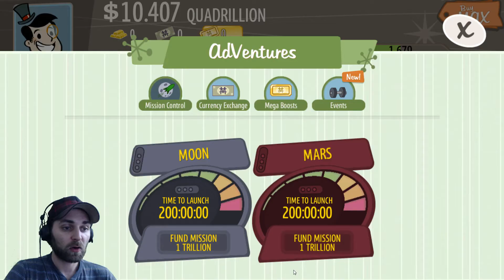Adventure Capitalist - Episode 8 - Gameplay/Walkthrough w/facecam!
Welcome to Adventure Capitalist! Give me your tips and tricks and help us through this walkthrough! How much money will we make?!

Leave a "Like" if you want more episodes!

AdVenture Capitalist is the world’s greatest capitalism simulator. Start with a humble lemonade stand, and squeeze your way to total fiscal domination! Earn ridiculous sums of cash, diversify your investments, and attract smarmy Angel Investors to give your businesses a boost!

Please leave a rating and a comment.